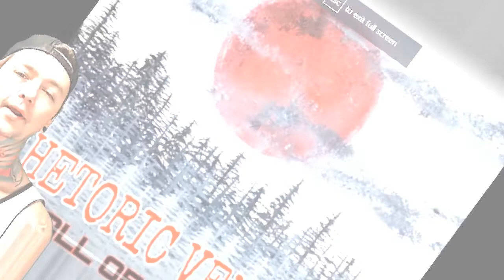Rhetoric Vendetta - Outcast (Reaction)